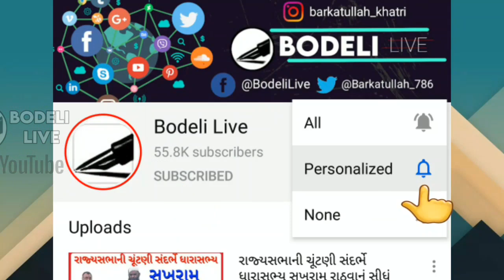400 કિલો વજનનો મહાકાય મગર ક્યાંથી રેસ્ક્યુ કરાયો? મગરને જોવા ટોળાં જામ્યા,જુઓ અહીં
400 કિલો વજનનો મહાકાય મગર ક્યાંથી રેસ્ક્યુ કરાયો? મગરને જોવા ટોળાં જામ્યા,જુઓ અહીં